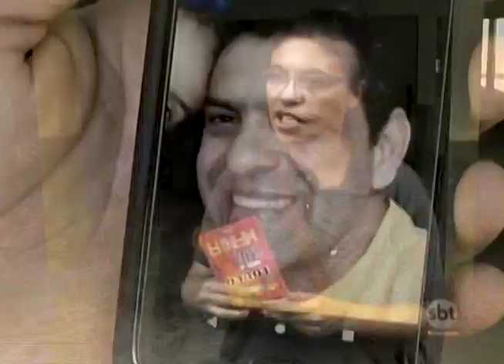Suspeito de matar ex mulher é preso em Rio Preto